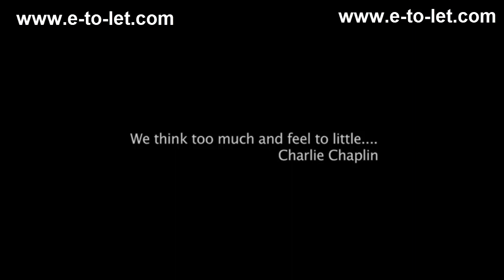Aj noy gungun gunjan preme আজ নয় গুনগুন গুঞ্জন প্রেমে । ‍Salil Chowdhury Lata Mangeshkar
আমার সাথে যোগাযোগ করার মাধ্যমঃ
আজ নয় গুন গুন গুঞ্জন প্রেমে
চাঁদ ফুল জোছনার গান আর নয়
ওগো প্রিয় মোর খোল বাহু ডোর
পৃথিবী তোমারে চায়।
Salil Chowdhury Lata Mangeshkar
আর নয় নিস্ফল ক্রন্দন
শুধু নিজের স্বার্থের বন্ধন
খুলে দাও জানালা আসুক
সারা বিশ্বের বেদনার স্পন্দন
ধরনীর ধুলি হোক চন্দন
টিকা তার মাখে আজ
পরে নাও পরে নাও পরে নাও।
কার ঘরে প্রদীপ জ্বলেনি
কার বাছার অন্ন মেলেনি
কার নেই আশ্রয় বর্ষায়
দিন কাটে ভাগ্যের ভরসায়
তুমি হও একজন তাদেরই
কাঁধে আজ তার ভার
তুলে নাও তুলে নাও তুলে নাও

(কথা ও সুরঃ সলিল চৌধুরী, শিল্পীঃ লতা মঙ্গেশকর)
aj noy gungun gunjan preme,আজ নয় গুনগুন গুঞ্জন প্রেমে,lata mangeshkar songs,lata mangeshkar,লতা মঙ্গেশকর song,লতা মঙ্গেশকর song hindi,best of asha bhosle,aaj noi gun gun gunjon preme,bengali film hits by asha bhosle,bangla gaan 2019,bangla gaan video,viral song,viral songs 2019,viral songs 2018,বাংলা গান ২০১৯ mp3,eid song 2019,indian bangla songs 2019,অপরাধী গান ২০১৮,salil chowdhury bengali songs,new bengali song 2020,aj noy gun gun gunjan